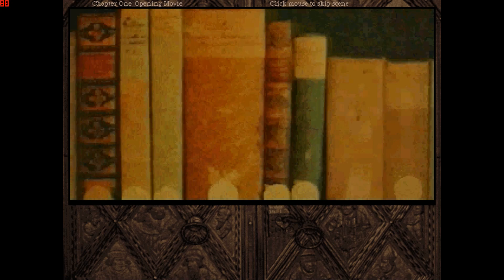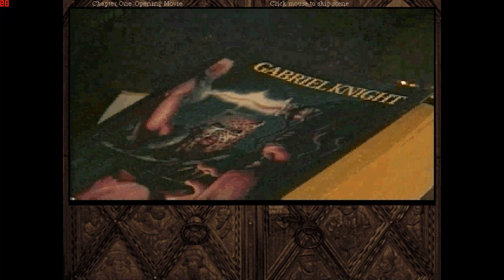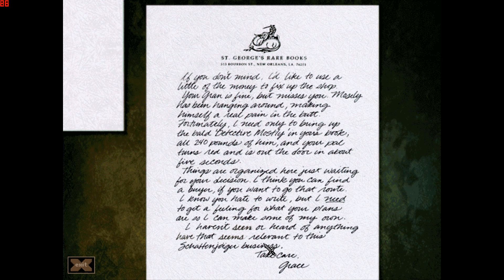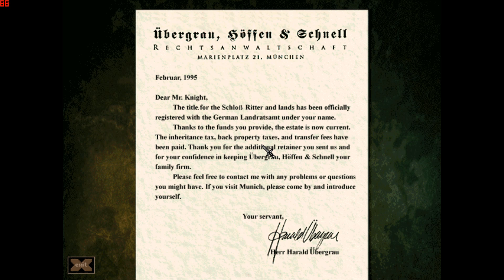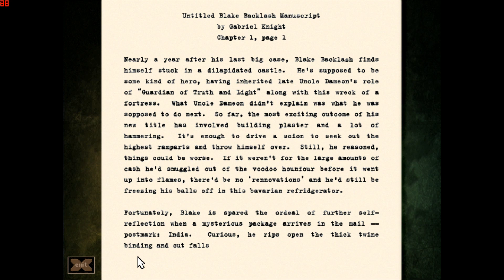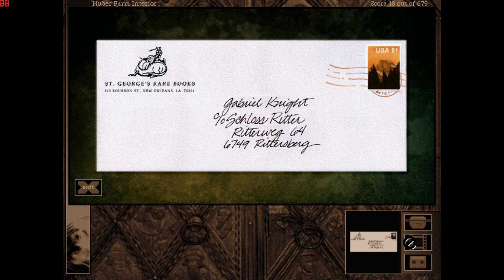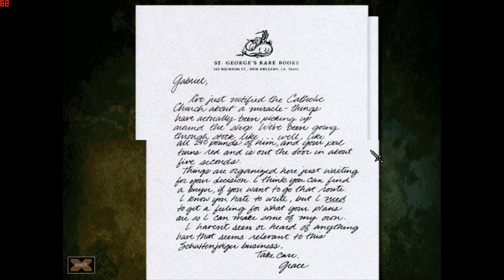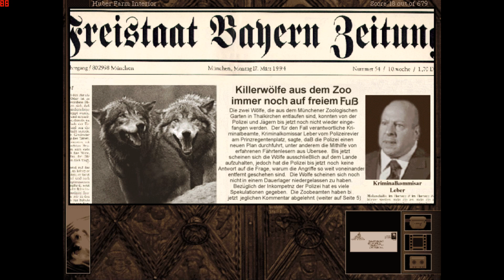[Season1] 가브리엘 나이트 2_DOS Ver Played by Uncle Jun's Game TV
* The Beast Within: A Gabriel Knight Mystery, 어드벤처(Adventure), 포인트 & 클릭(Point & Click), 퍼즐(Puzzle), 줍는 아이템(Pickup Item), 풀 모션 비디오(Full Motion Video), 지역 시민들이 가브리엘에게 그들이 베어울프의 소행이라 믿는 미스테리한 죽음에 대해 조사해 줄 것을 요청한다(The local citizens ask Gabriel to investigate a mysterious death they believe was caused by a werewolf), 도스 버전(DOS Version), 1995년작(1995 Released), 클래식(Classic), 레트로(Retro)

* '가브리엘 나이트: 아버지의 죄' 유튜브 동영상('Gabriel Knight: Sins of the Fathers' Youtube Ani)